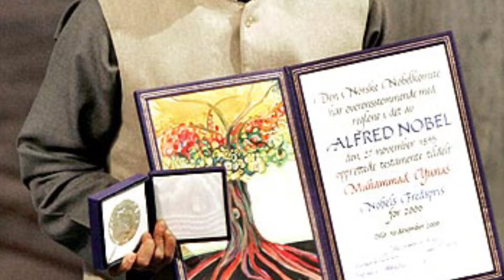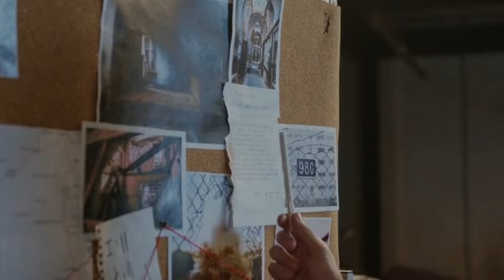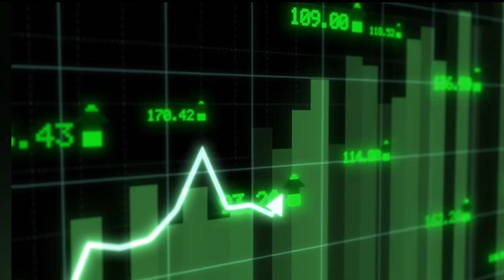बांग्लादेश पर हमले की तैयारी ! बांग्लादेश में मचेगी तबाही ! Bangladesh News | Ankit Awasthi Sir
Preparing for an Attack on Bangladesh! Chaos Awaits in Bangladesh! Bangladesh News | Ankit Awasthi Sir

In this video, we discuss the possible preparations for an attack on Bangladesh and the political and strategic circumstances surrounding it. With the current situation in Bangladesh and the international landscape evolving, this video brings you the latest updates and in-depth analysis. Is Bangladesh on the brink of chaos? What will be the impact on neighboring countries and global politics?
Join Ankit Awasthi Sir as he provides a comprehensive analysis of all aspects of this situation.

**Topics Covered**:
- Reasons behind the potential attack on Bangladesh
- Impact on international relations
- Political and military strategies
- Current situation in Bangladesh

Bangladesh war
Bangladesh
Bangladesh news
Bangladesh Crisis
Bangladesh latest update
India Bangladesh relations
Bangladesh foreign relations